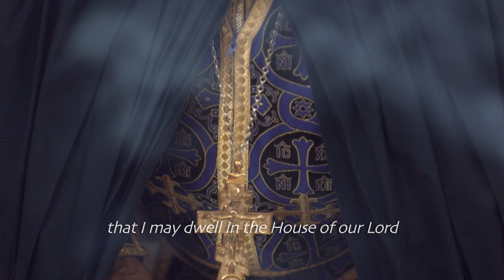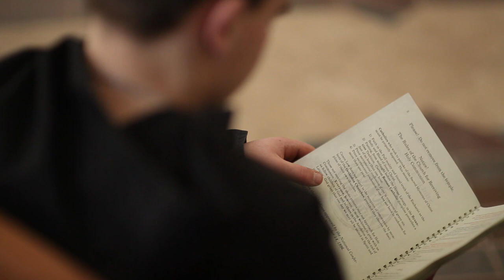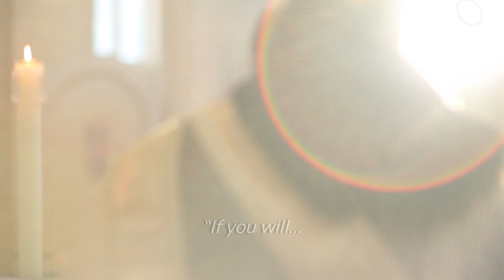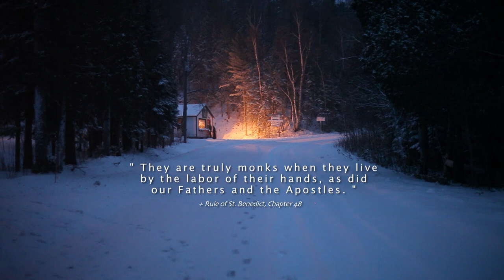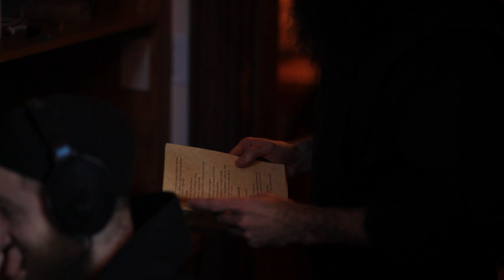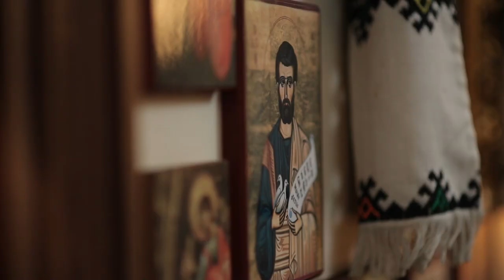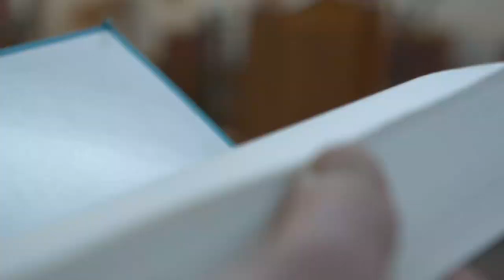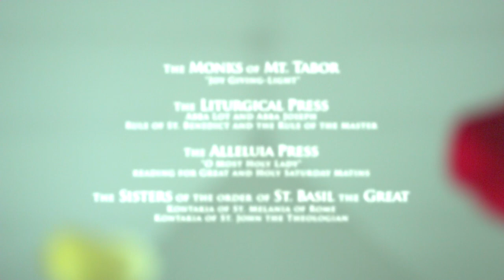GLADSOME LIGHT - A film about the monks of Holy Protection Monastery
Monasticism does not exist as an abstraction.  Buildings, Rules of Life, and traditions, remain dead unless they are given meaning through human actions.  Monasticism must be lived, incarnated in the daily life of specific communities of real men or women.  For it is the community, not the buildings or the concept, that constitutes the monastery.

In our monastery at Jacob's Falls, on the shore of Lake Superior in Michigan's Keweenaw Peninsula:  we devote ourselves to a common life of prayer and work; for the praise, love, and service of God  - and the upbuilding of His Kingdom through the Arts.